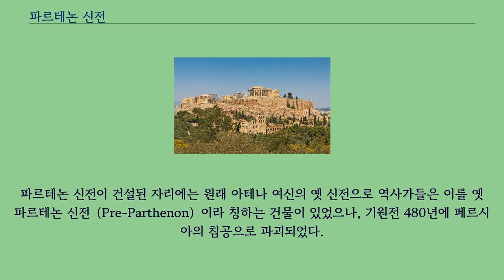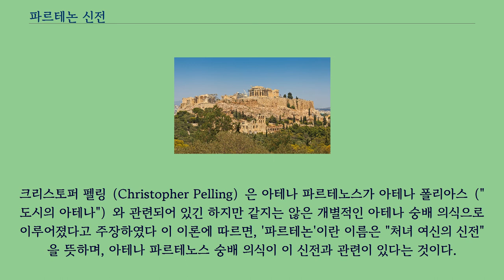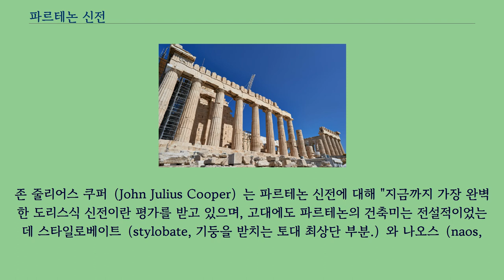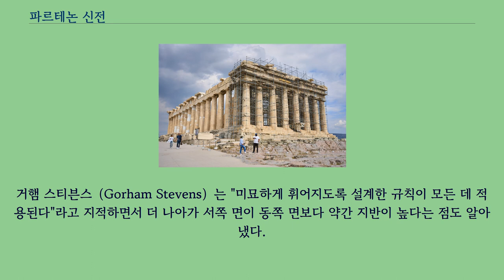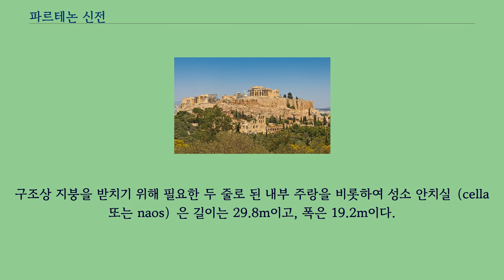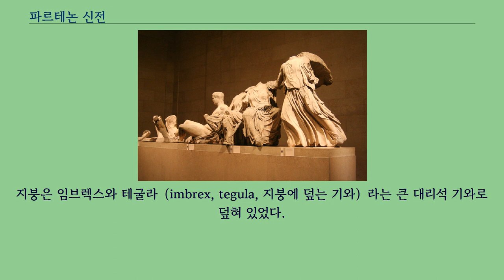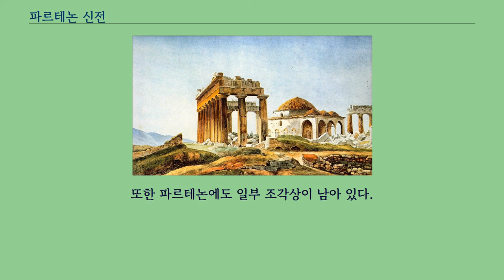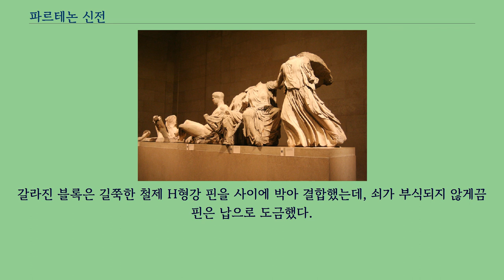파르테논 신전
다른 뜻에 대해서는 파르테논 문서를 참고하십시오. 파르테논 신전（고대 그리스어: Παρθενών）은 그리스 아테네의 아크로폴리스에 있는 명승고적으로, 고대 아테나이의 수호자로 여겨지던 아테나 여신에 봉헌된 신전이다.
건축 주 재료는 대리석으로, 기원전 447년 델로스 동맹의 위상이 가장 강성했을 적에 착공하여 기원전 438년에 건물의 뼈대가 완성되고, 외장 공사는 기원전 432년까지 진행됐다.
현존하는 고전기 그리스 건축물 가운데 가장 중요하며, 도리스식 기둥 양식 발전의 정점을 이룬 것으로 평가받는다.
또 신전의 장식 조각도 그리스 예술의 정수로 여겨진다.
파르테논 신전은 고대 그리스와 아테네의 민주정, 나아가 유럽 문화권의 오랜 상징이자 세계적으로 위대한 기념물로 인정받는다.
현재는 그리스 문화부에서 복원 및 개축 계획을 시행하고 있다.
파르테논을 비롯한 아테네 아크로폴리스에 딸린 여타 기념물은 페리클레스 시대에 페르시아의 외침을 막아내고 신께 승리를 고하는 의미로 지었던 것으로 보인다.
파르테논 신전이 건설된 자리에는 원래 아테나 여신의 옛 신전으로 역사가들은 이를 옛 파르테논 신전（Pre-Parthenon）이라 칭하는 건물이 있었으나, 기원전 480년에 페르시아의 침공으로 파괴되었다.
여타 그리스의 신전과 마찬가지로 파르테논 신전도 국가의 재무를 담당하는 건물로 쓰였으며, 특히 이곳은 한때 델로스 동맹의 금고로 쓰였다.
기원후 6세기에 파르테논 신전은 성모 마리아에 봉헌된 기독교 교회로 쓰였다.
아테네가 오스만 제국에 정복당한 뒤에 1460년대 초에 그 성격이 모스크로 변하였고 첨탑이 건설되었다.
1687년 9월 26일 파르테논 신전 안에 쌓아놓은 오스만 제국의 화약 더미가 베네치아군의 포격으로 불이 붙었다.
화약이 폭발하면서 신전과 그 조각물이 크게 훼손되었다.
1806년 엘진 경이 오스만 제국의 허가를 얻어 파르테논에 남은 일부 조각을 떼어냈다.
이 조각물은 오늘날 엘긴 대리석 조각군 또는 파르테논 대리석 조각군으로 불리는데, 1816년 런던의 대영 박물관에 매각되어 지금까지 그 곳에서 전시하고 있다.
그리스 정부는 엘긴 대리석 조각군을 다시 그리스로 반환해 주도록 노력하고 있으나, 아직까지 별다른 성과가 없는 상황이다.
1975년부터 정부 차원에서 대규모 보수 공사가 이루어지고 있으며, 가장 최근 공사는 2020년에 끝날 것으로 보였으나 아직 완공되지 못했다.
이 신전의 '파르테논'이란 이름이 어디에서 나왔는지는 명확하지 않다.
제프리 M. 허윗（Jeffrey M. Hurwit）에 따르면, '파르테논'은 '처녀의 장소'를 뜻하며, 원래 파르테논 신전에 있던 어떤 특정한 방을 일컫는 말이었을 것이라고 하는데, 이것이 어느 방인지 그리고 그 방에 어떻게 이 이름이 붙었는지는 논란의 대상이다.
일설에서는 '파르테논'이 범아테네 축제 때 아테나에게 바치는 페플로스（고대 그리스의 여성 겉옷）를 아레포로이（해마다 아테나 여신을 위해 일하는 네 소녀）가 짜는 방이라고 한다.
크리스토퍼 펠링（Christopher Pelling）은 아테나 파르테노스가 아테나 폴리아스（"도시의 아테나"）와 관련되어 있긴 하지만 같지는 않은 개별적인 아테나 숭배 의식으로 이루어졌다고 주장하였다 이 이론에 따르면, '파르테논'이란 이름은 "처녀 여신의 신전"을 뜻하며, 아테나 파르테노스 숭배 의식이 이 신전과 관련이 있다는 것이다.
역시 그 기원이 불명확한 '파르테노스'（παρθένος）란 별칭은 "처녀, 결혼하지 않은 여자"를 뜻하며, 특히 야생 동물과 사냥, 식물의 여신인 아르테미스, 전쟁, 수공예 그리고 실용적인 것의 여신인 아테나를 이를 때 쓰는 말이다.
또 이 신전의 이름은 처녀들（'파르테노이'）를 암시하는데, 처녀들의 최고위 희생 의식은 도시의 안전을 보장하였다.
'파...